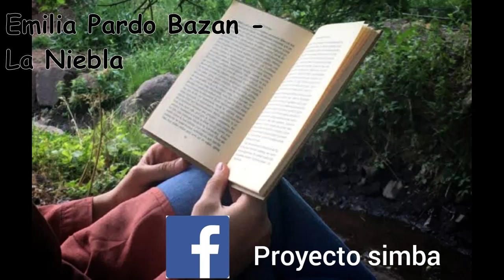Emilia Pardo Bazan La Niebla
Link de descarga. Contraseña 12345678